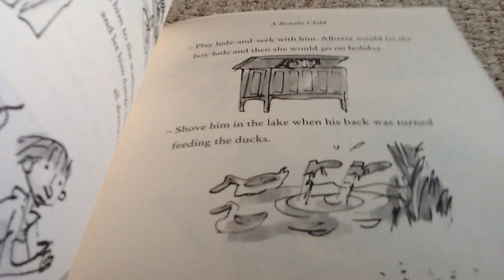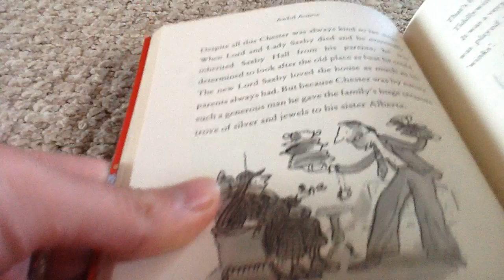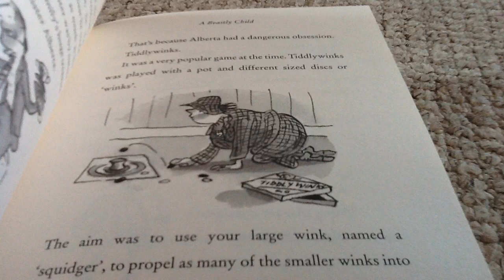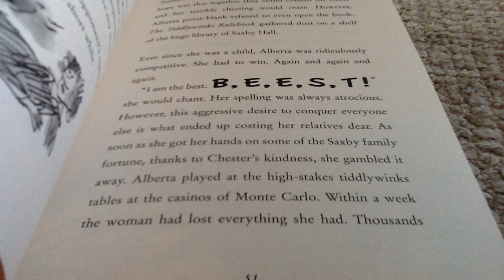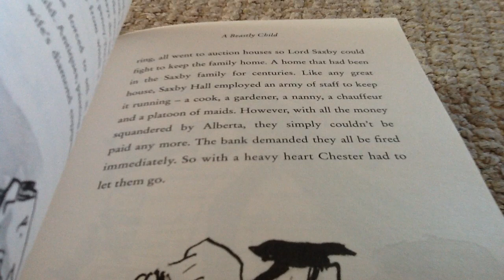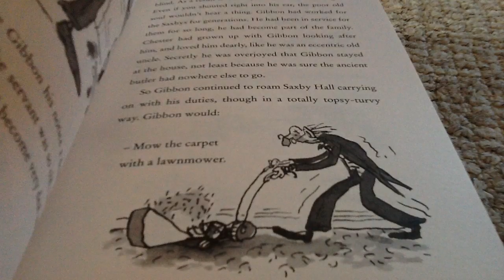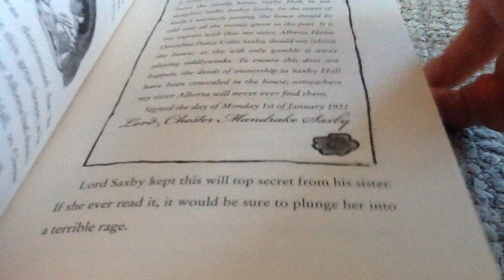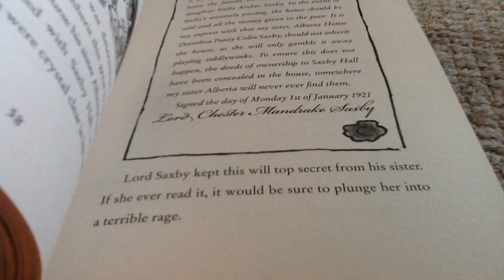Awful Auntie Chapter 3